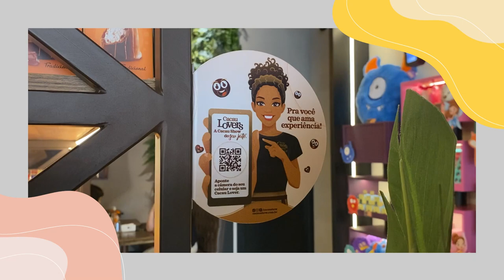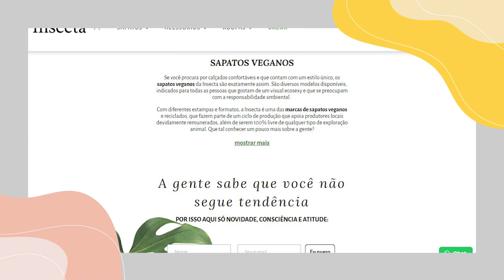Como parar de BRIGAR por PREÇO - com KK Ribeiro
LINK DA  PÁGINA PARA CONTRATAR A KK STORE DESIGN:
Vem em EU QUERO!

Cansada de brigar por preço na sua loja?

Então vem comigo, nesse vídeo eu vou te contar um pouco sobre estratégia de preço e estratégia de diferenciação e valor para você entender qual você tem usado e qual é a melhor para aplicar na sua loja.

Se você quer se destacar da concorrência, você precisa de um diferencial.

"Mas como eu faço isso, KK??"

Calma, eu te explico tudo!

Vem conferir!

_Me segue lá e acompanhe o KK Store Design_
* Instagram _ @kkstoredesign

_Quer mudar e melhorar o visual da sua loja?